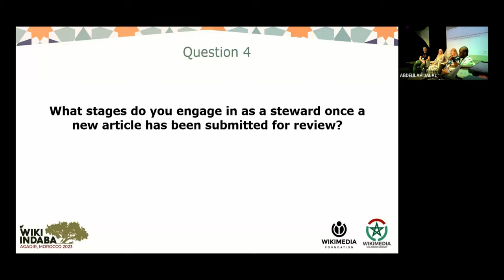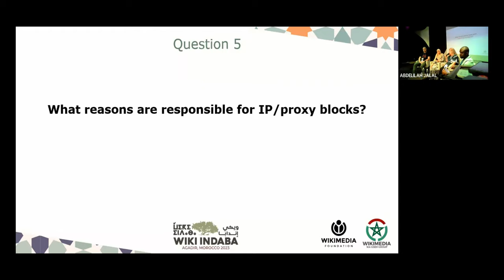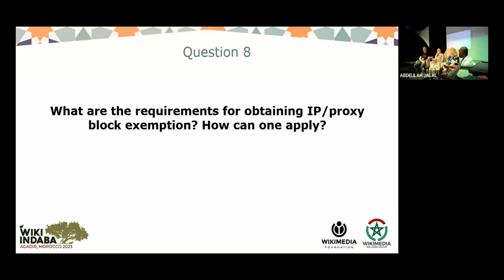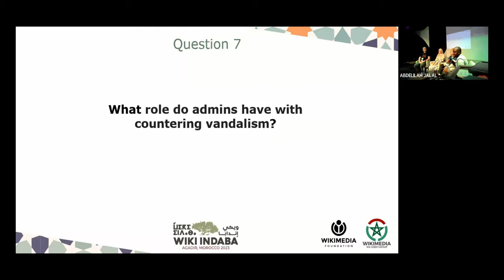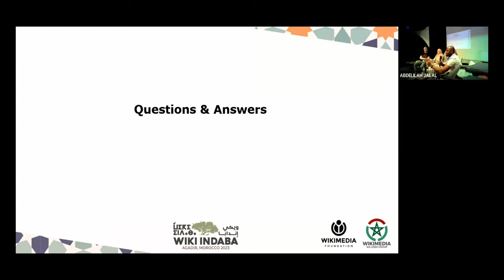Wiki Indaba 2023 - Discussion with Wikipedia Administrators [FR] - Discussion avec les admins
Version française de la discussion entre trois administrateurs de Wikipédia: Walaa Abdel Manaem (arabe), Mike Peel, Rosie Stephenson-Goodknight (anglais), modérée par Ceslause Ogbonnaya, lors de la conférence Wiki Indaba 2023 organisée dans la ville d'Agadir au Maroc.

French interpretation of a discussion with Wikipedia administrators: Walaa Abdel Manaem (Arabic), Mike Peel, Rosie Stephenson-Goodknight (English), and moderated by Ceslause Ogbonnaya, during the first day of the Wiki Indaba 2023 conference, held in Agadir, Morocco.

Live Interpretation by: Jana de Mattos